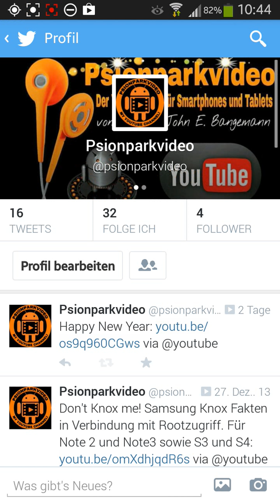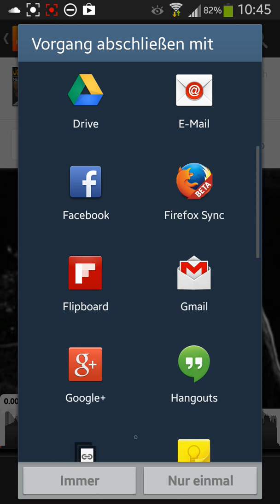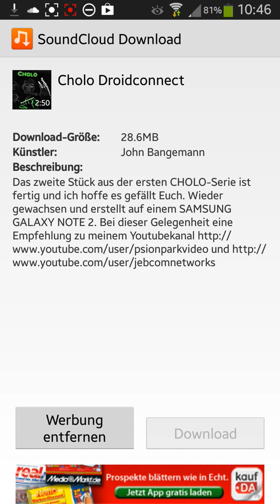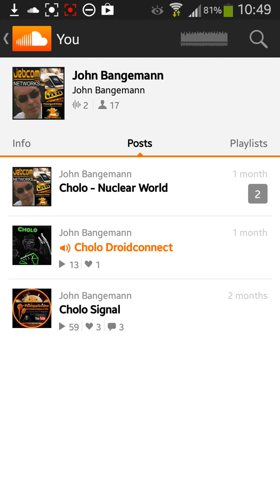Soundcloud downloader und Twitter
Hier nur einmal eine kleine Umschau, mit Infos in eigener Sache. Thema Twitter und Soundcloud downloader.

Hier ein Link aus einem Let´s play des Remakes